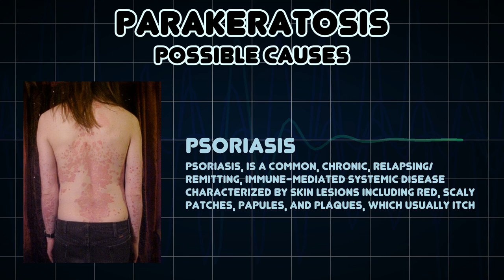Parakeratosis (Medical Symptom)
Possible causes of Parakeratosis (Medical Symptom)

Parakeratosis is a mode of keratinization characterized by the retention of nuclei in the stratum corneum